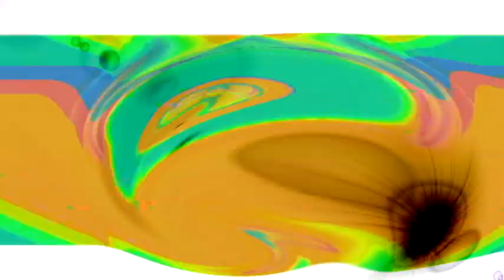Veg Replace Tennis How to Make ‘Molly' From Bubble Guppies Stay Home WithMe Arts + Crafts Bubble Gu